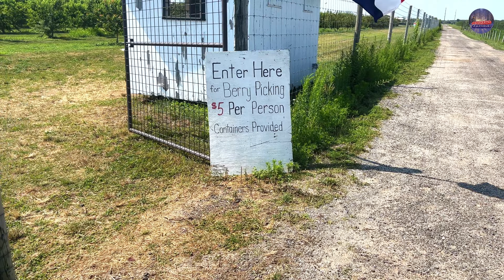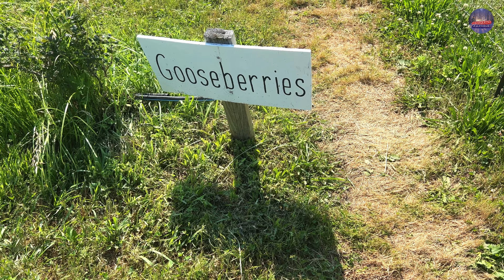ഈ ബെറി ഇങ്ങനെ പറിച്ചു കഴിക്കണം | Windy Acres Berries Picking | Vlog#80